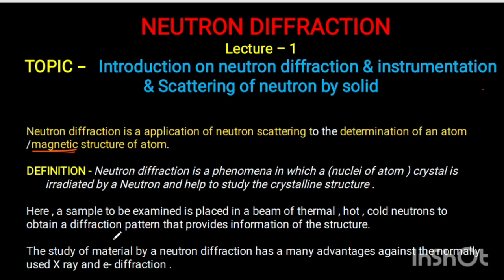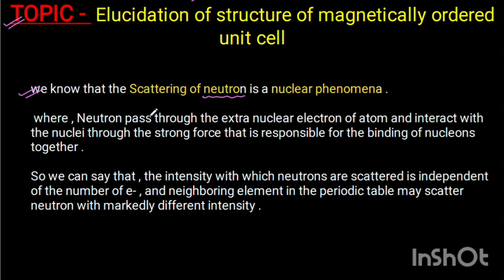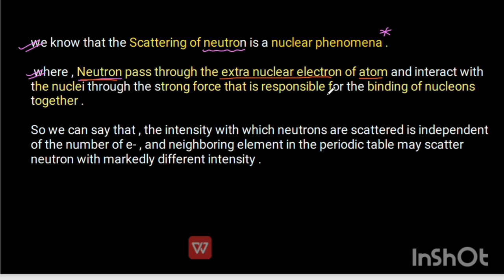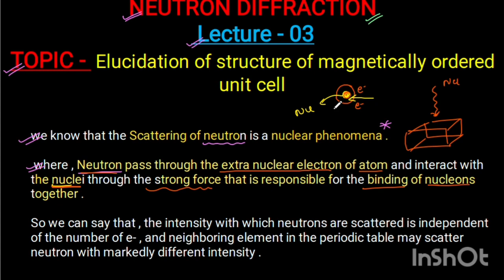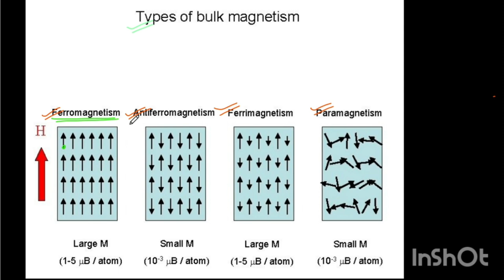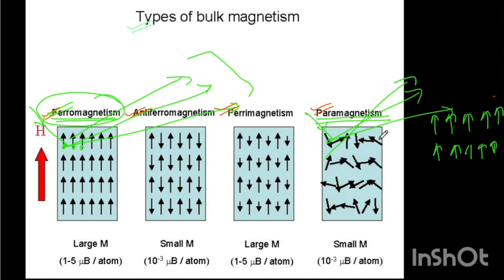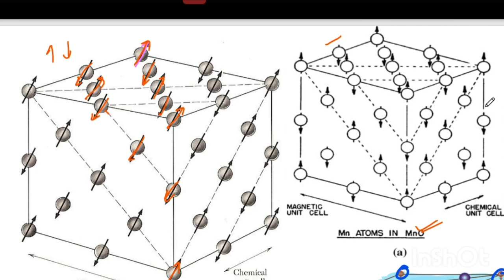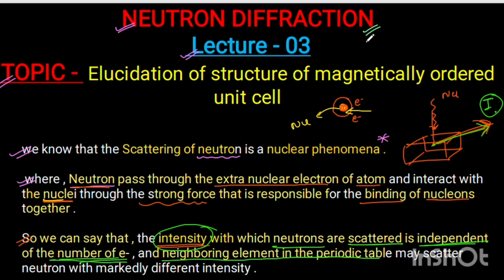Elucidation of structure of Magnetically ordered unit cell •Msc Chemistry• NEUTRON DIFFRACTION